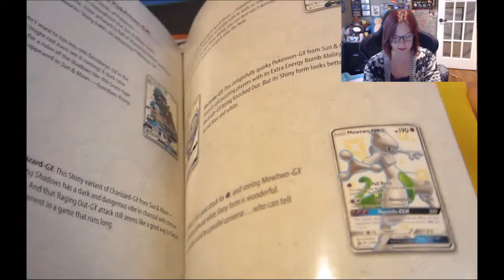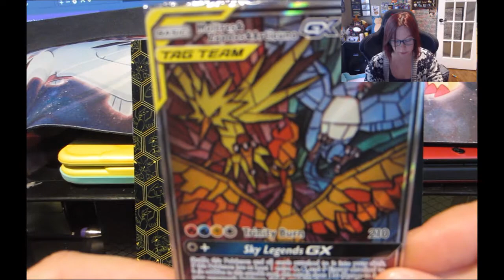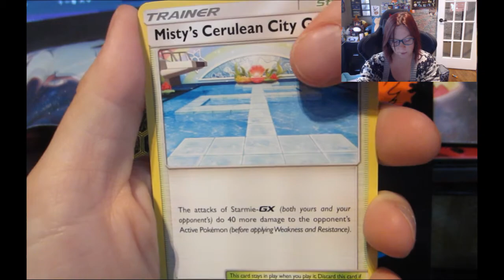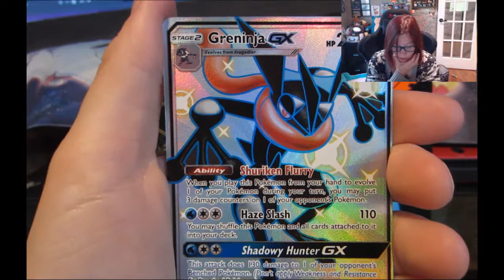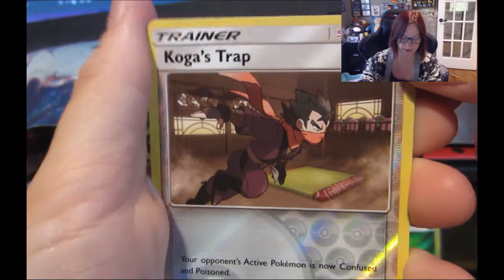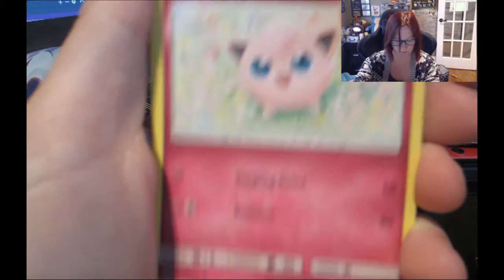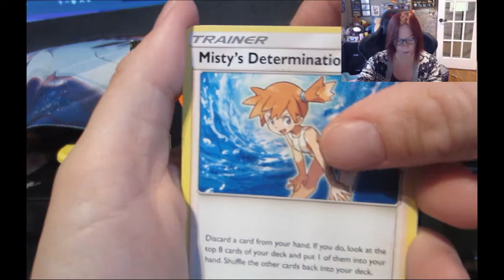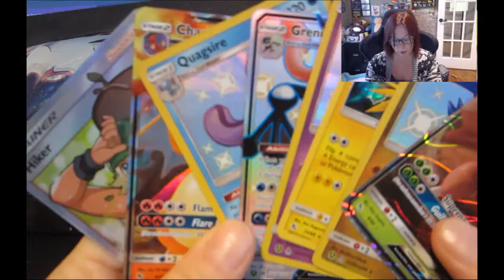Hunting for shiny pokemon in the Hidden Fates Elite Trainer Box!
My pulls in this box are fantastic! You can tell I am a natural-born elite trainer.